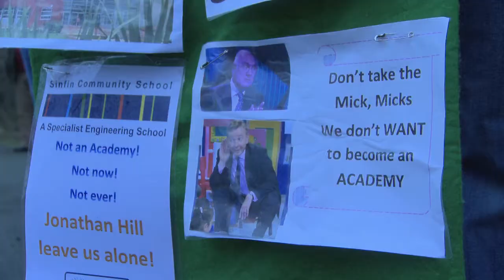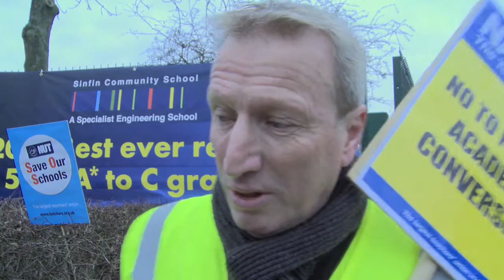Derby 'No Academy' strike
UnionNews reports from Derby as the teachers' unions, NASUWT and NUT hold 2 days of strike action against a plan to force the Sinfin Community School to be privately run under the Coalition government's 'forced academies' scheme. Trade unions believe 'academy status' brings no educational benefit to pupils and public drains funds from local authority education budgets.